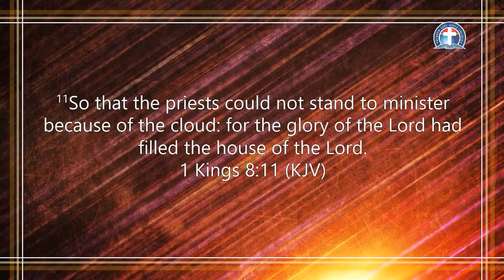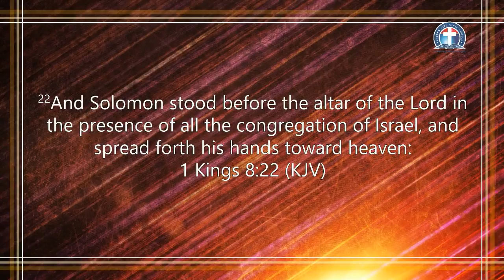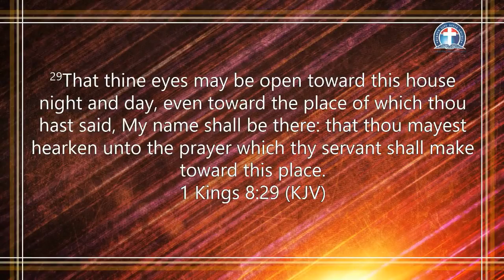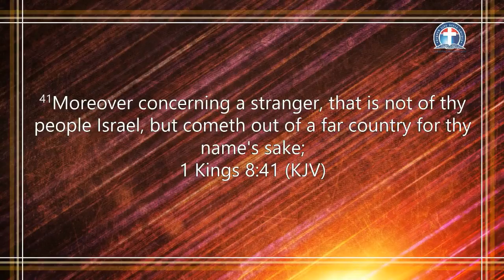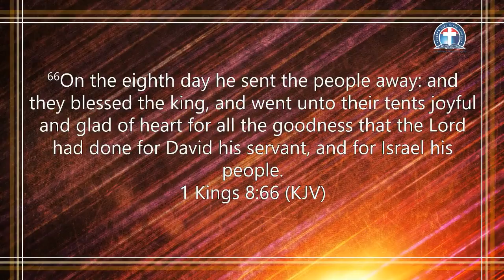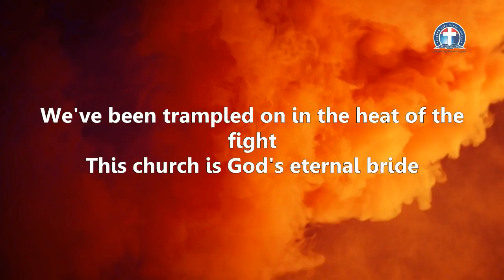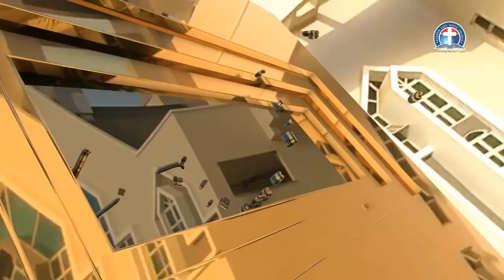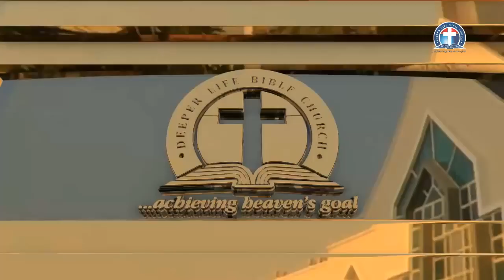The First Sunday Worship @ Deeper Life Bible Church HQ